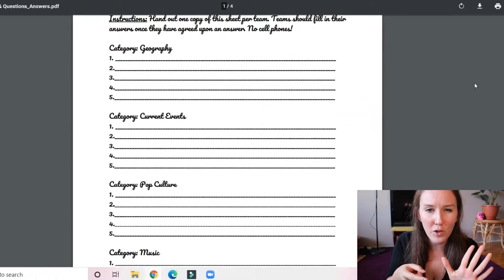13+ Wedding Reception Activities IDEAS that are NOT Dancing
Planning on having a wedding WITHOUT dancing? Is a wedding without dancing BORING?! It sure doesn't have to be... Here are 13 fun reception activities ideas to use at your wedding as alternatives --- whether it be a backyard wedding, a virtual wedding, OR a big fancy wedding!

All of the wedding reception activities in this video are fairly easy to carry out and also quite inexpensive.